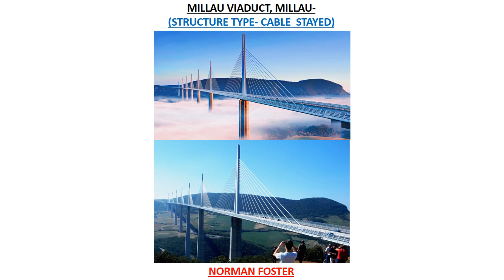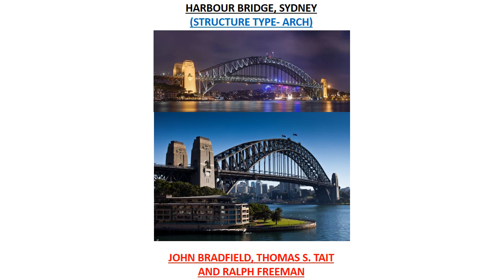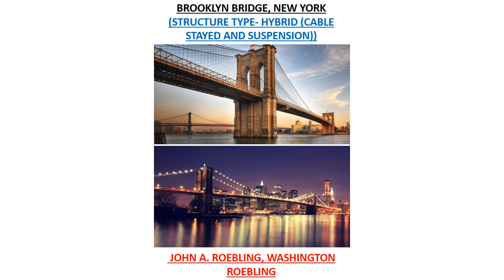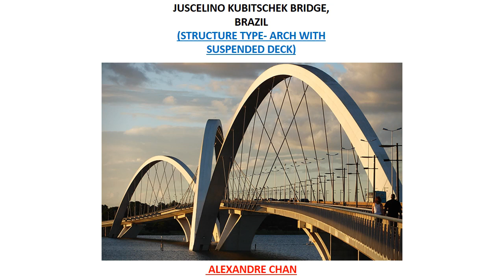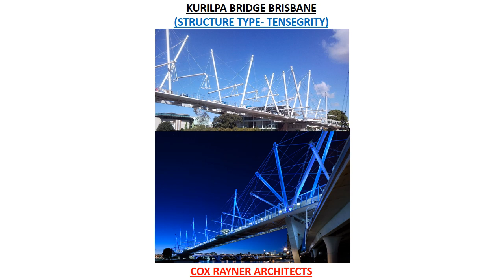Famous bridges (along with their structural system)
"Gate Arch & Planning “ does not promote or encourage any illegal activities , All content provided by this channel is solely for education purposes only .